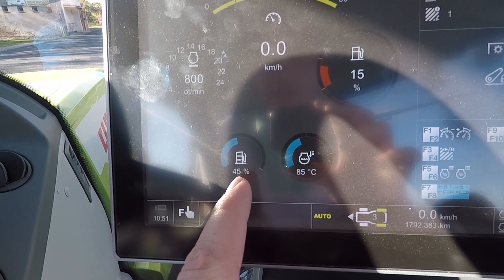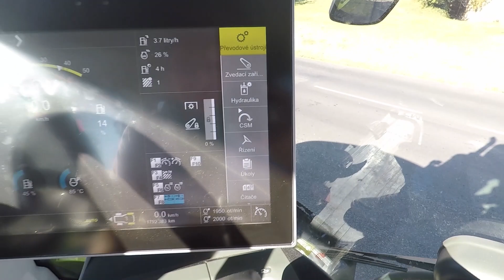Claas Axion 940 | První jízda Axionem | Nebezpečné předjíždění | Dlouhá cesta | Brzdil mě TRAKTOR!!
Něco z mého zaměstnání nevím, jak někteří mohli vědět, že proti nic nejede a střelit to tam, ale je to jejich boj. Jinak Axionem 940 jsem zde jel poprvé v životě, tak se nedivte, že na začátku skáču jako koza.